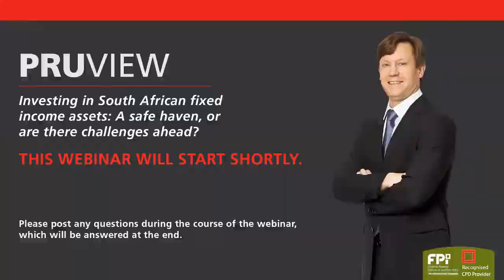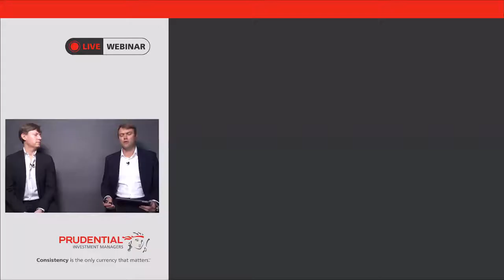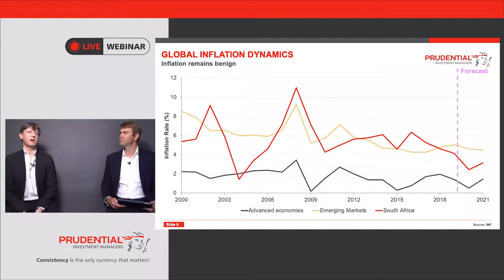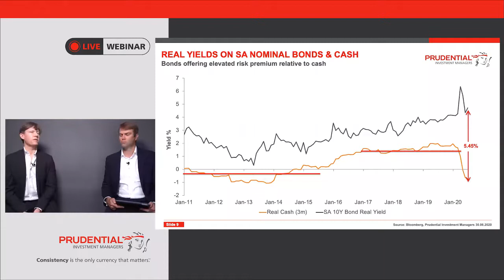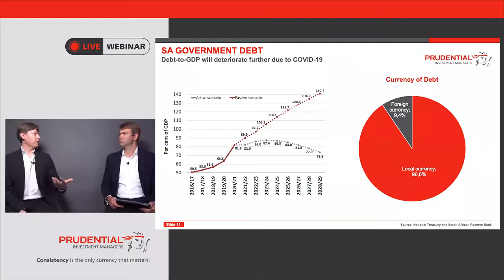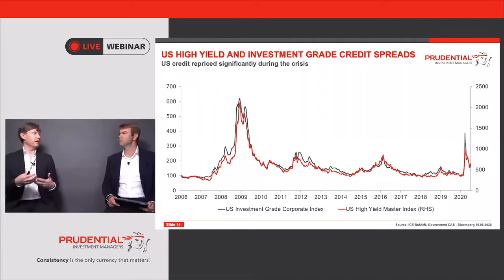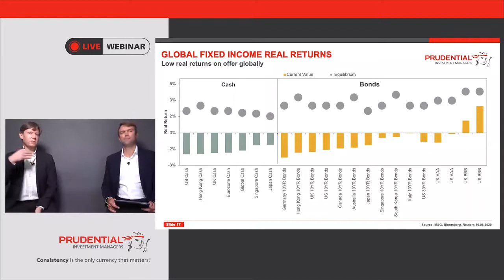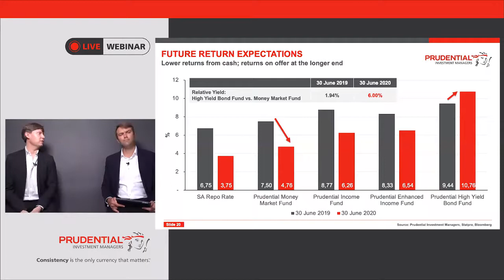Prudential - Fixed Income: A safe haven or are there challenges ahead? - BLACK ONYX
Prudential Investment Manager's Fixed Income webinar with Gareth Berns